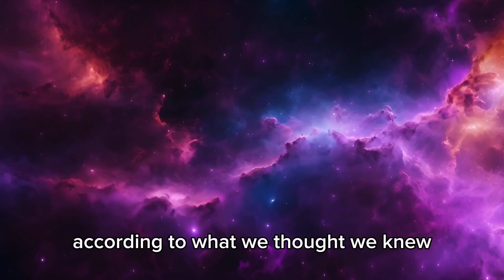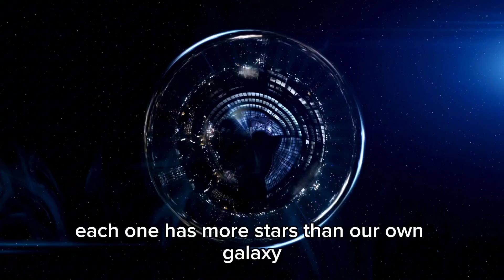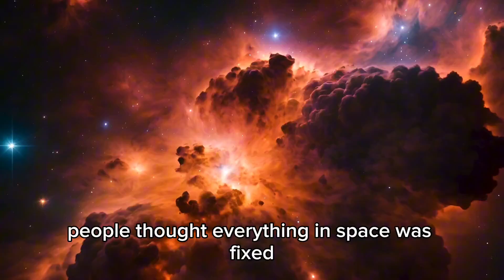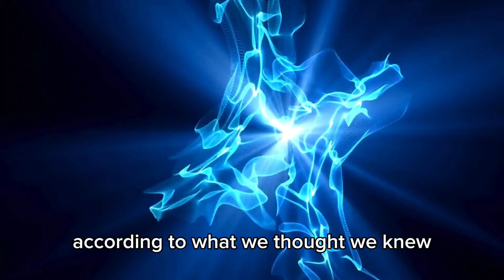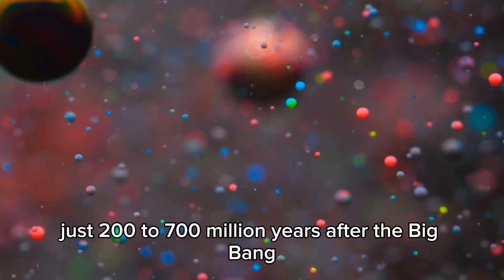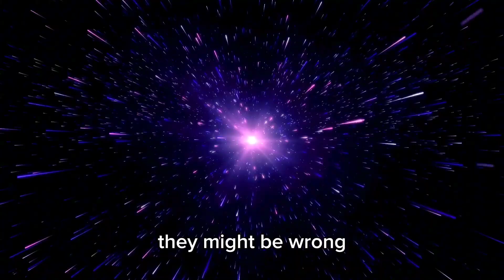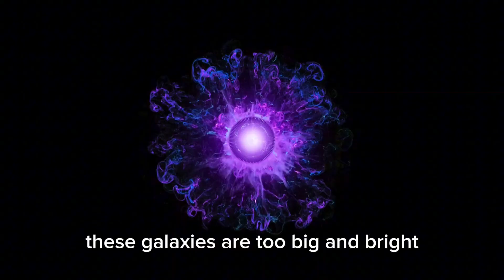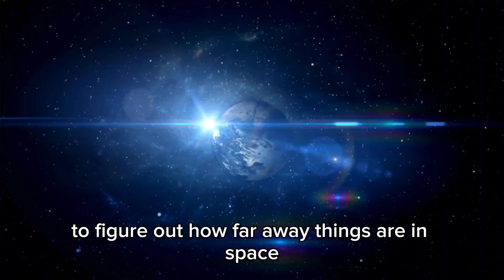Michio Kaku Breaks Silence About James Webb's Shocking New Image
Michio Kaku, a renowned theoretical physicist, recently spoke out about a stunning new image taken by the James Webb Space Telescope. His findings have the potential to alter our understanding of the cosmos. In this video, we examine the specifics of Webb's most recent finding, an image so potent and enigmatic that it has left astronomers in a state of shock and conjecture.

Dr. Kaku provides his professional analysis of the implications of this cosmic discovery for how humans perceive time, space, and our position in the universe. This is not just another picture; it marks a turning point in the history of the universe, from far-off galaxies that cast doubt on the Big Bang theory to odd oddities that violate the laws of physics. What does it display? Furthermore, why is Michio Kaku now raising the alarm?

Come along as we dissect this startling discovery's science, conjecture, and possible ramifications.